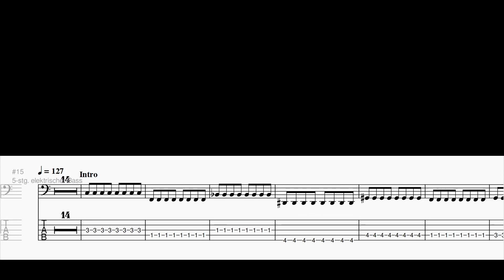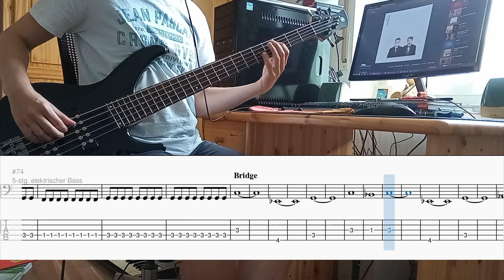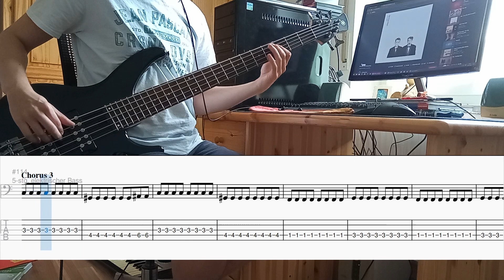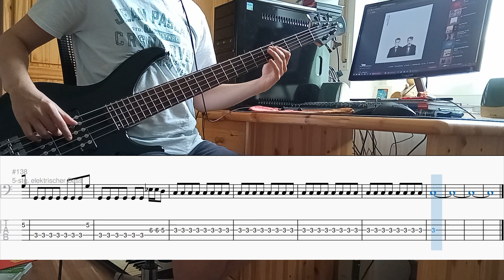It's a Sin - Pet Shop Boys (Bass Cover with Tabs)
Standard 5 String Tuning can easily be played in Drop D# because you only need the D#